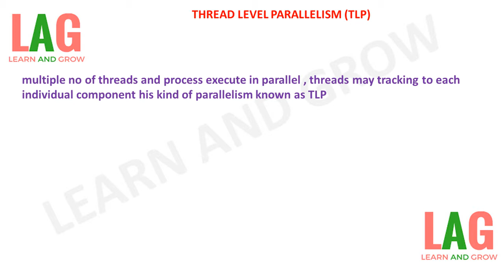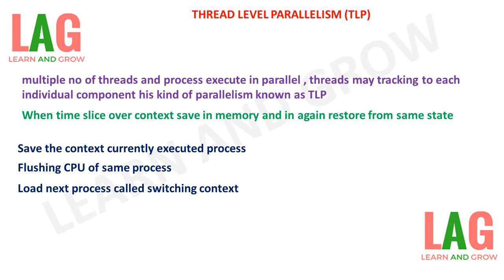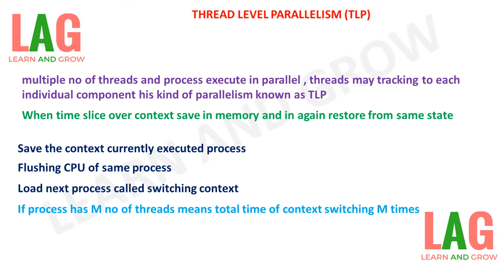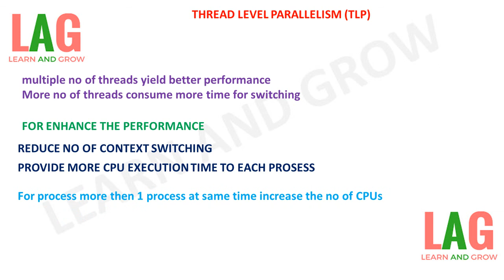Thread Level Parallelism (Tlp) (हिन्दी )